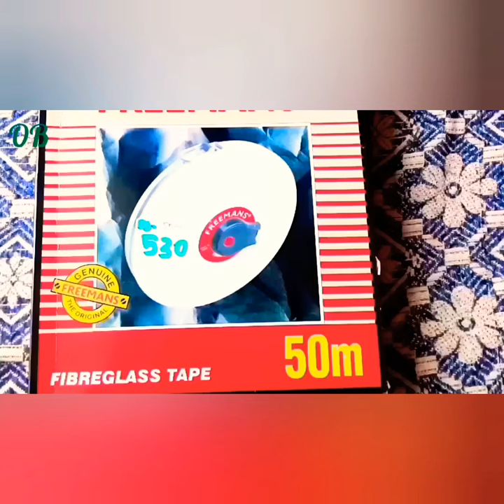Freemans 50 meter tape unboxing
Freeman's measuring tape 50 meters bought from Flipkart price below 600

compare online local retail shop price is very low.  so
please give first preference to your home town shops
but the product is good.